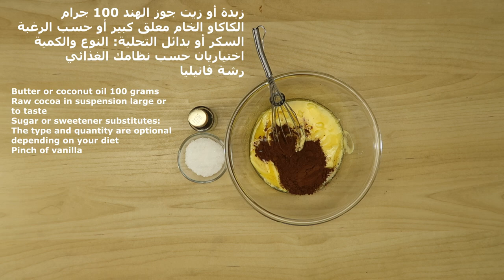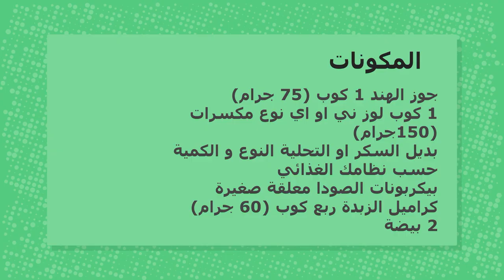كوكيز الكراميل لمريض السكر و كيتو دايت / بسكويت